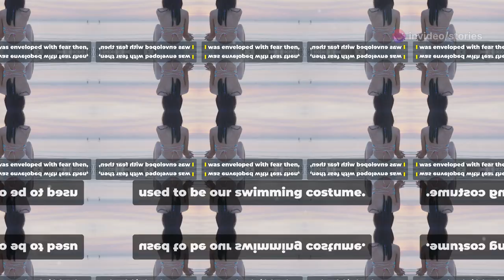Bikini and Me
“So, you sell only bikinis?” a young teenaged customer asked me in an excited tone.

I smiled back warmly at her nodding my head. The girl seemed overjoyed and amazed looking at all the contents that filled every corner of my little shop.

“You ask for any kind and it is there. Different shapes, sizes, colours, patterns and prints. I offer customized designs too,” I said showing one brilliant piece of my work.

Tiger prints, beaded, multicoloured, backless, halter neck, strapless, printed and abstract prints. I got the craziest of ideas. I knew the choice of the girls who came in this area. In a place like Goa which attracted many foreigners and young bubbling girls, I started this as a small shop under a thatched roof beside this Kempu beach.

Seeing one girl spending more than 15 minutes in my shop her other friends followed. My happiness knew no bounds when they purchased in dozens. The same story repeated each day. I met new girls, spoke to them, took ideas from them and customized funky bikinis just the way they wanted.

I always roll into my past seeing the gleaming eyes of these girls.

I used to accompany my father when he went fishing. Afternoon school kept me occupied until I found time to play with girls I grew up with. The only sport known to us was swimming and diving into the cool blue sea that always seemed to welcome us. My mother decked me up in those beautiful swimming costumes that she stitched only for me. Those bits and pieces of cloth that she had named as my swimming costume are now the so called ‘bikini’.

Things were not the same always. Sitting by the beach I used to admire the girls who still went swimming without me. I sat on the warm sand at dusk noticing my friends who had grown up just like me. They played in the pool, enjoyed teasing other guys wearing the sarong or flaunting their sexy body with that beautiful piece of cloth which once used to be our swimming costume.

I was enveloped with fear then thinking I could never be one among them. My parents tried their best but I never found my confidence back. Negative energy seemed to have enveloped me. With time, the scars healed.

I just sat in one corner helping my mother with her stitching sessions each day. This fascination took over me and turned into public attraction in a short while.  My thoughts had a new dimension.

After years I can say I am contented.